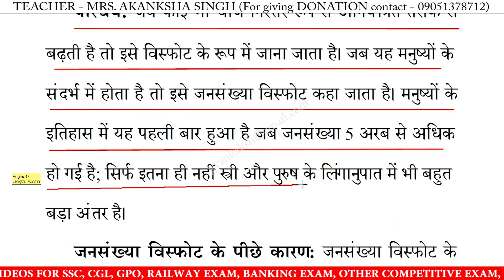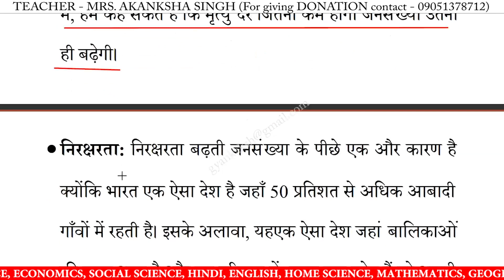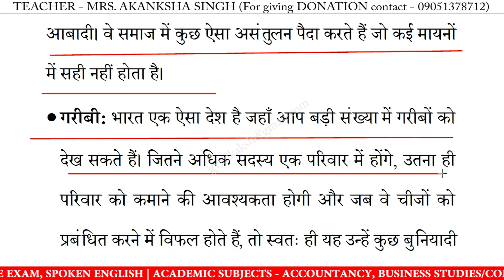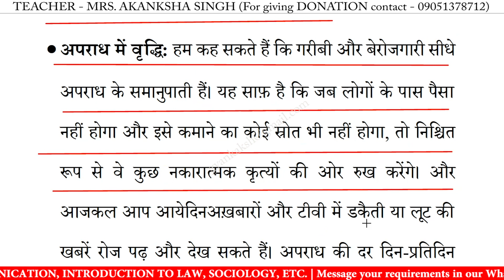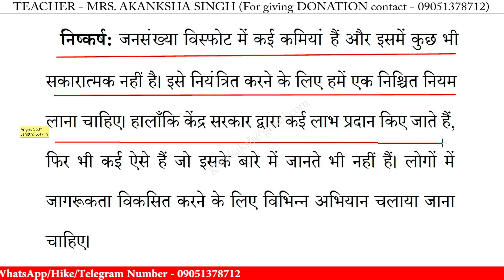जनसंख्या विस्फोट पर निबंध | jansankhya visfot par nibandh | Essay on jansankhya visfot in hindi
जनसंख्या विस्फोट पर निबंध | jansankhya visfot par nibandh in hindi | Essay on jansankhya visfot in hindi | jansankhya visfot par nibandh | 10 lines essay on jansankhya visfot | निबंध लिखने का तरीका | essay writing in hindi
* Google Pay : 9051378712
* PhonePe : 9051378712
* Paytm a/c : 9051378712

जनसंख्या विस्फोट पर निबंध,
जनसंख्या विस्फोट,
जनसंख्या विस्फोट निबंध का उद्देश्य,
जनसंख्या विस्फोट निबंध,
जनसंख्या विस्फोट निबंध हिंदी में,
जनसंख्या विस्फोट पर लेख,
जनसंख्या विस्फोट का निबंध,
जनसंख्या विस्फोट पर भाषण,
जनसंख्या विस्फोट पर कविता,

10 lines essay on jansankhya visfot in hindi,
10 lines nibandh on jansankhya visfot,
10 lines on jansankhya visfot,
10 lines essay on jansankhya visfot,